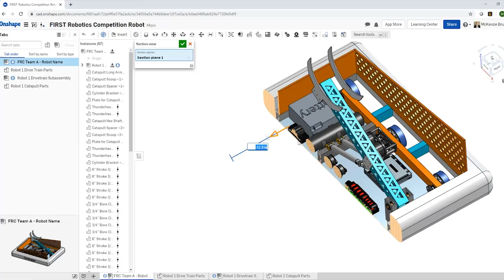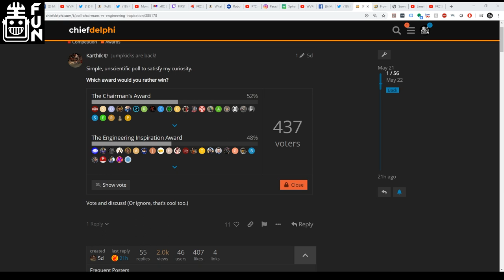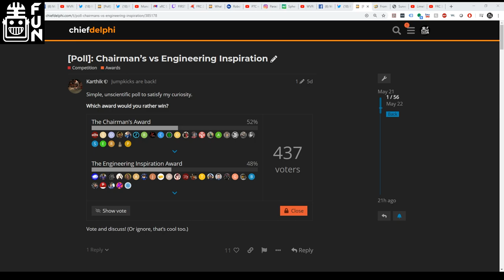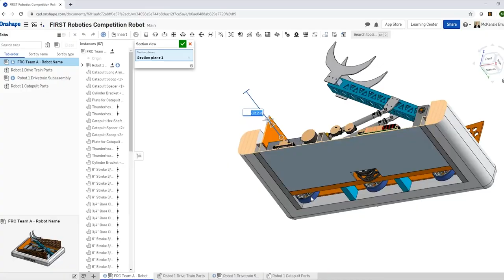Could Off-season Events Happen and Chairman's vs Engineering Inspiration FRC Recap